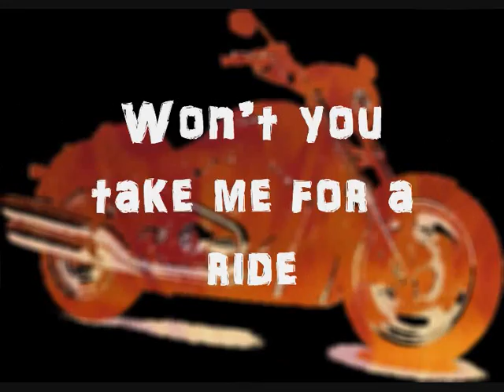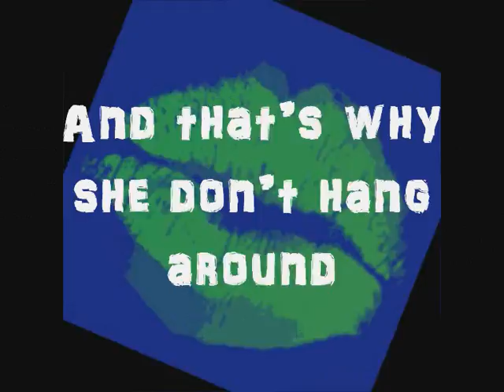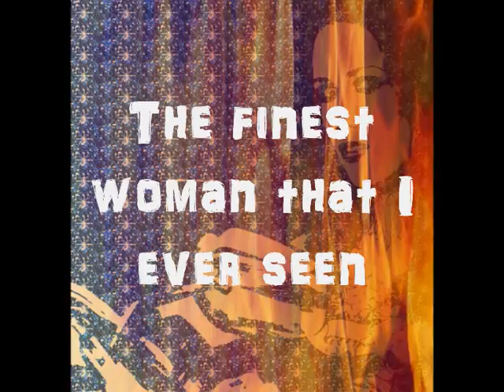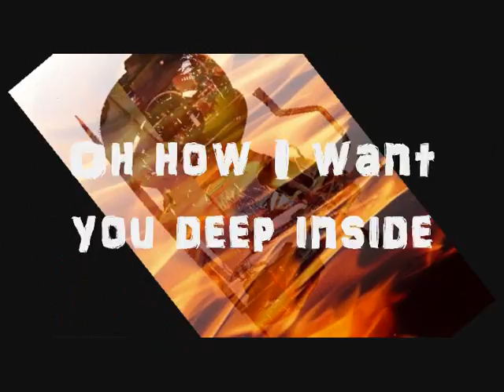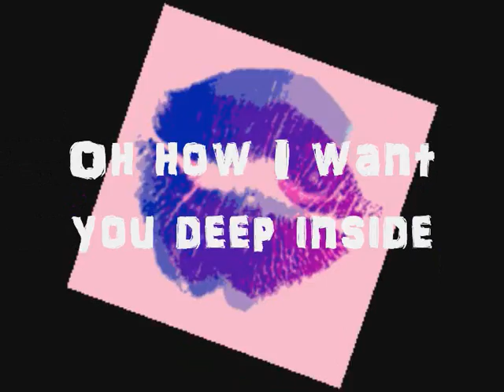The Giants- Motorcycle Girl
From the album, Motorcycle's, Tattoo's, Rock 'N' Roll & Blue's